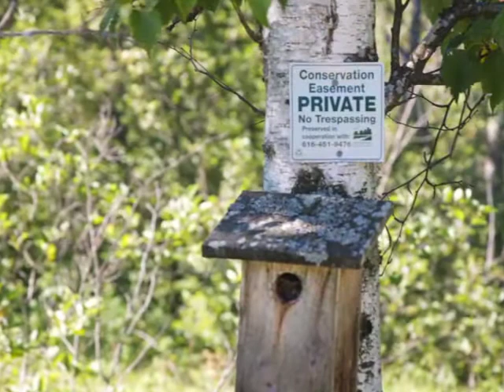Giammalva Wallace Conservation Easement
The Giamalva Wallace property was permanently protected by the Land Conservancy of West Michigan with a conservation easement in 2009.

The property is located near the town of Baldwin in Lake County, Michigan.  The 115 acre conservation easement helps to protect the water quality of the adjacent Cole Creek, which feeds into the Pere Marquette River.  The property is also home to wildlife including pine marten, black bear, and deer.

(Video credit: Colin Hoogerwerf)